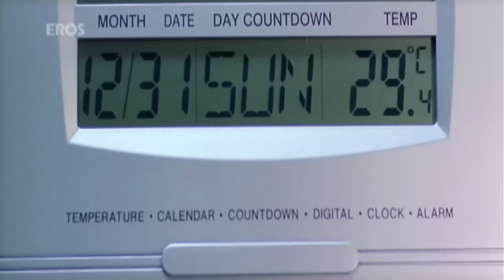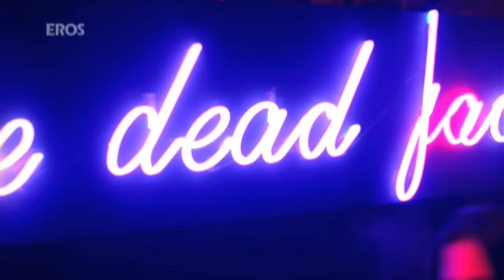Phoonk De (Video Song) | No Smoking | John Abraham & Ayesha Takia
Download all the "No Smoking" uncut Best Movie Scenes and songs

Check out this song Phoonk De from the movie No Smoking.

Movie Name: No Smoking
Actor: John Abraham & Ayesha Takia
Director: Anurag Kashyap